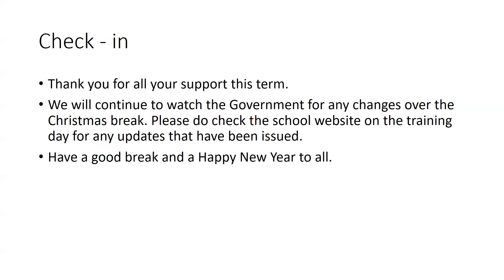17 12 21 Urdu